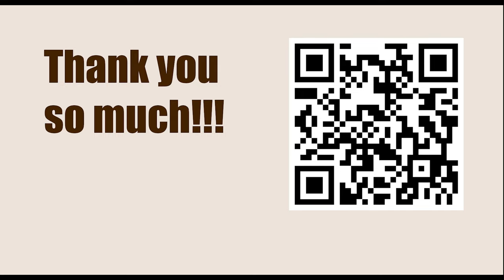Game 40 || Keres vs Botvinnik, 1947 || GARY KASPAROV on My Great Predecessors - Part II